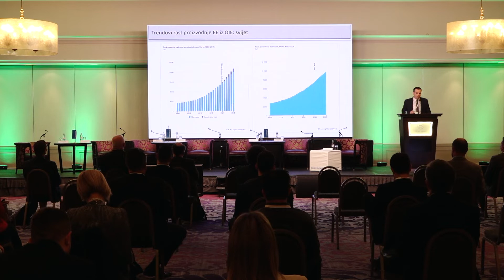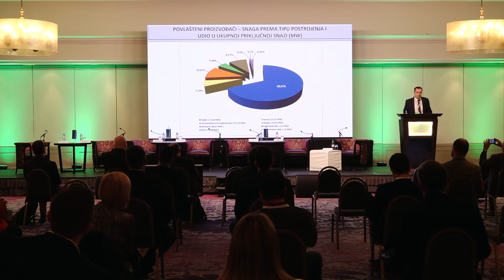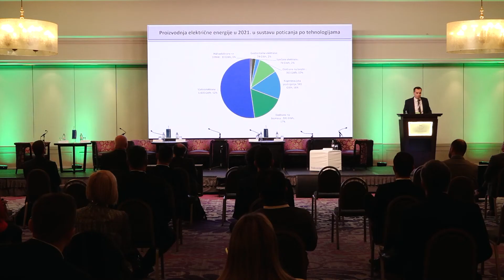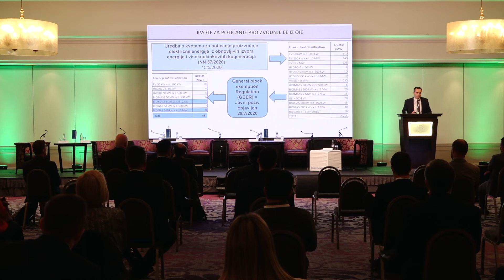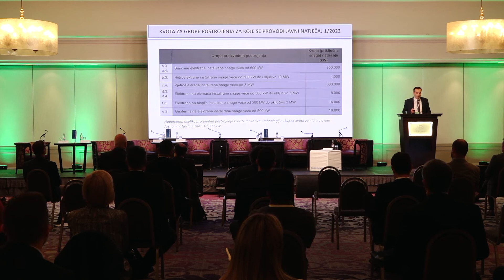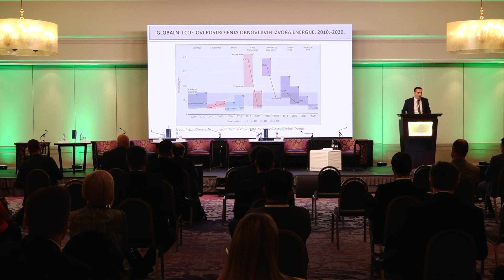Gotovo sve će se promijeniti u energetskom sektoru u idućih 30 godina, evo predviđanja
Gotovo sve će se promijeniti u energetskom sektoru u idućih 30 godina, pogotovo ako se postave dodatni visoki ciljevi smanjenja štetnih emisija. Ne postoji osoba, tvrtka odnosno društvo koje neće osjetiti energetsku tranziciju, poruke su s gotovo svake ozbiljnije rasprave o europskom Zelenom planu. Danas, u okuženju još uvijek nezavršene pandemije koronavirusa te rata u samom srcu Europe, izraz ‘energetska samodostatnost’ dobio je potpuno novo značenje. Na Konferenciji „Zeleni plan u hrvatskome gospodarstvu – energetika: OTPORNOST U KRIZI“, Darjan Budimir, zamjenik direktora, HROTE – Hrvatski operator tržišta energije održao je prezentaciju o potencijalima za razvoj OIE.